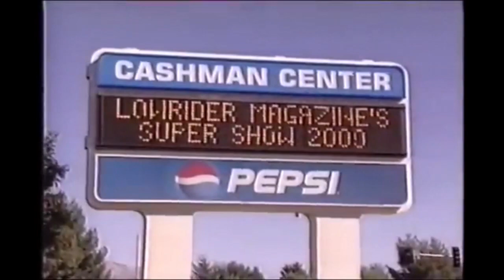djakoza - sun hit da fade